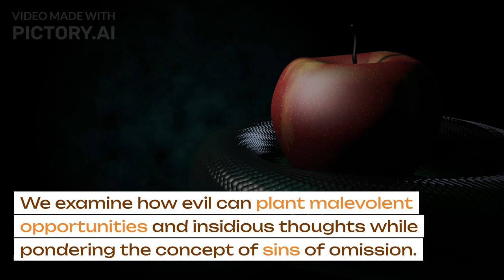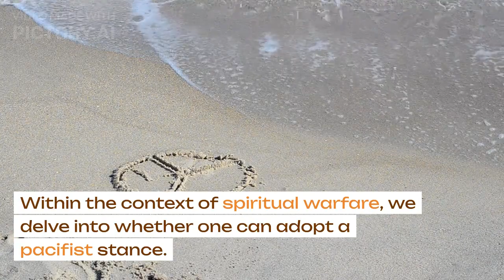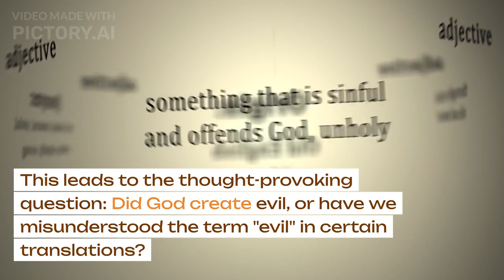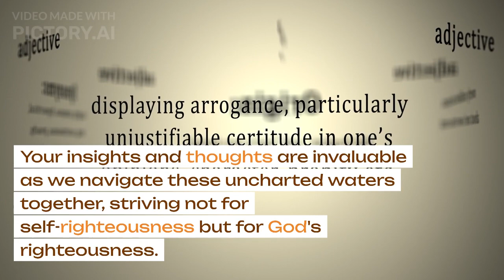Good vs. Evil: The Supernatural Battle Raging Within and Around Us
Join us for a thought-provoking episode on the supernatural, where we dive deep into the intriguing realm of good versus evil. From the supernatural phenomena prevalent in Africa to the challenges faced by Western Christians accustomed to a more secular worldview, we explore this topic from a variety of perspectives.

Drawing insights from the writings of renowned C.S. Lewis, we examine the role of free will in the existence of evil and emphasize the significance of supernatural good in this cosmic battle. We also ponder the concept of sins of omission and the unchecked growth of evil in the Western world.

Within the context of spiritual warfare, we delve into the question of whether one can adopt a pacifist stance and the challenges of distinguishing good from evil in a realm foreign to our understanding. How can we navigate this otherworldly terrain when fear cannot serve as our guide?

Exploring the nature of God and the awe-inspiring presence of angels, we delve into why humanity often fears these celestial beings and whether the overwhelming goodness emanating from these heavenly messengers terrifies the evil nature within us.

We also examine how evil can sometimes mimic light and appear beautiful and inviting, mirroring the way spirit guides often manifest as radiant beings. This leads to the thought-provoking question: Did God create evil, or have we misunderstood the term "evil" in certain translations?

Addressing the philosophical argument that the existence of evil disproves the existence of God, we contemplate the role of free will in human nature and whether God allows evil to exist for a greater purpose.

Join us on this fascinating journey into the supernatural, where we confront complex questions and seek to unravel the mysteries of good and evil within the context of our faith. Your insights and thoughts are invaluable as we navigate these uncharted waters together, striving not for self-righteousness but for God's righteousness.